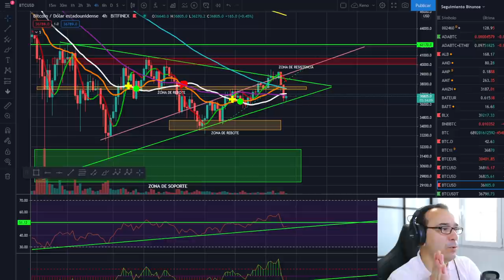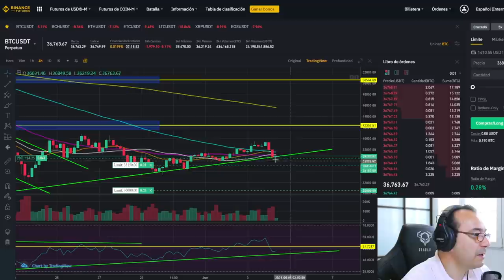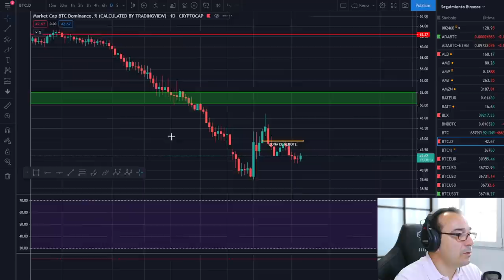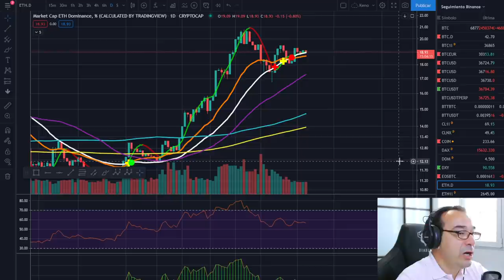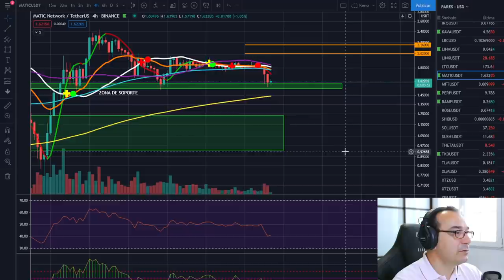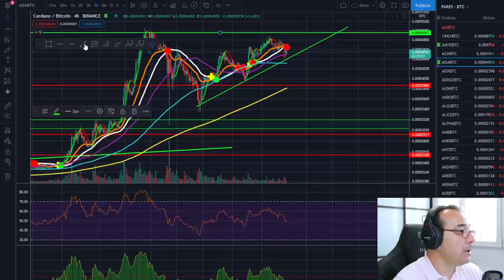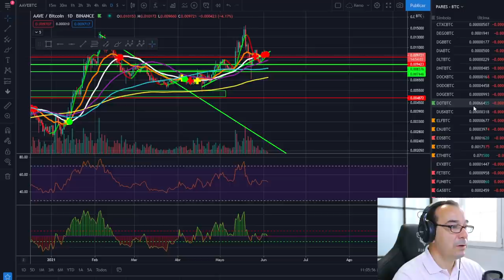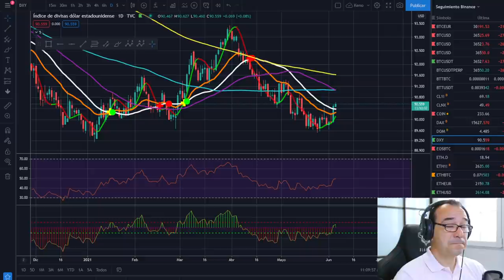🚀 BITCOIN 🤢🤢🤢 ¡NO TE PONGAS LA PIEL DEL OSO ANTES DE CAZARLO! 🚩🚩🚩